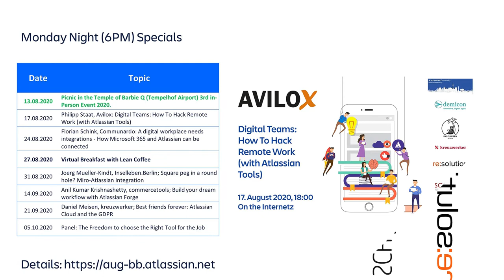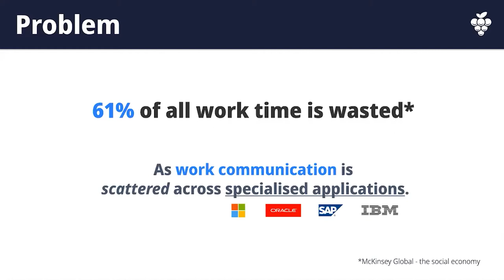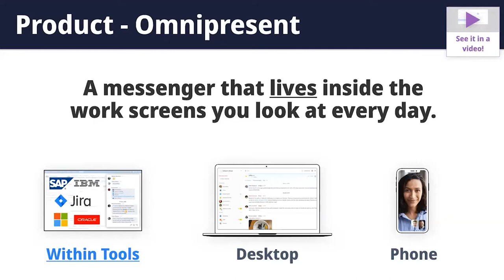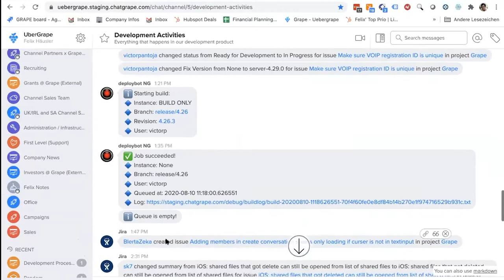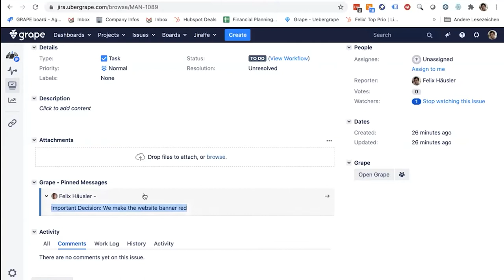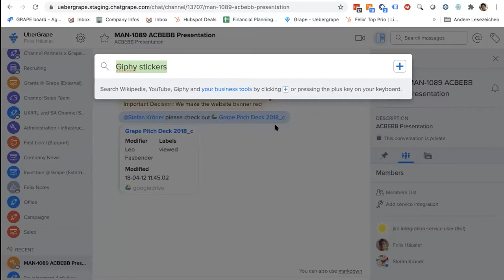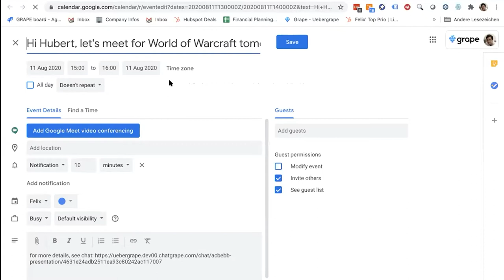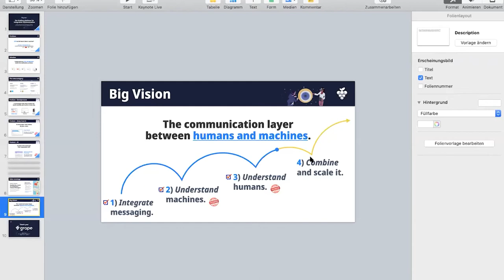Robert Panholzer, Felix Häusler; Grape: Grape Messenger, another Messenger or better than the same?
Our guests tonight are Felix Häusler and Robert Panholzer from Grape, who are joining us today to form Vienna, Austria, to tell us more about (and demo) Grape and its exciting capabilities as a messenger that not only allows for communication but data integration directly from within your applications.
Q&A starts at 00:16:08
Integration for Grape into Jira and Confluence from Now Consulting on Atlassian Marketplace
Next week Philipp Staat from Avilox will share the results of the Digitale Teams study and show us How to Hack to Remote Work (with Atlassian tools) RSVP
Don’t forget our in-person (!) picnic on Thursday this week. Join us, tell us about your home office and win!